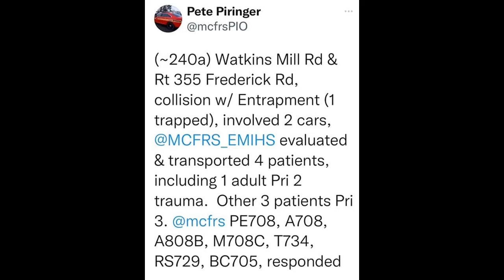December 2, 2021 Wipe Out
My automobile accident on 12/2/21